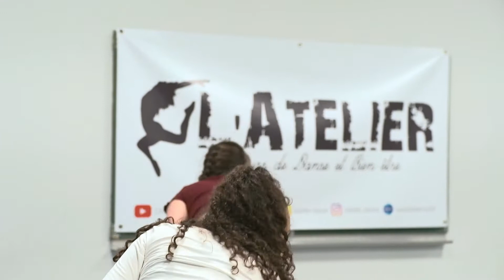4 Seasons // SPRING PROJECT - Making of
4 SEASONS ❄🌼🍒🍁
MAKING OF - Spring Project

Category: 4 Seasons
Starring: Tiffany & dancers "L'Atelier"
DJI Mavic Mini - Fujifilm X-S10 -Weebill S
Post-production: DaVinci Resolve
Place: Moselle, France